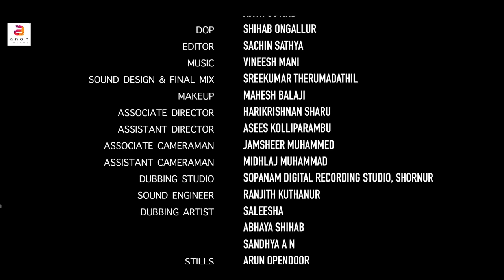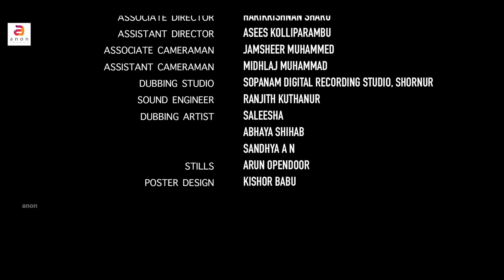Adharam Madhuram | New Malayalam Short Film | Love Story | Bhasker Aravind | Sanju Somnath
Written & Directed By : Natarajan Pattambi
Produced By : T B Vinod
Banner : Anon Trendz
DOP : Shihab Onganllur
Editor : Sachin Sathya
Sound Design & Final Mixing : Sreekumar Therumadathil
Make Up : Mahesh Balaji
Associate Director : HariKrishnan Sharu
Assistant Director : Asees Kolliparambu
Associate Cameraman : Jamsheer Muhammad
Assistant Cameraman : Midhlaj Muhammad
Dubbing Studio : Sopanam Digital
Sound Engineer : Ranjith Kuthanur
Dubbing Artist : Saleesha, Abhaya Shihab, Sandhya A N
Still : Arun Opendoor
Poster Design : Kishor Babu
Cast : Bhasker Aravind, Sanju Somanath, Ajith Govind